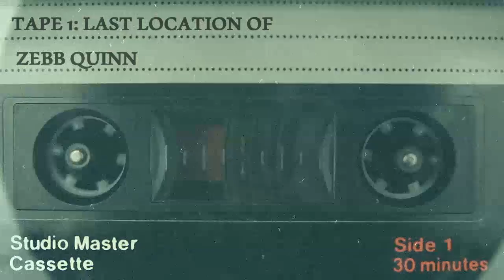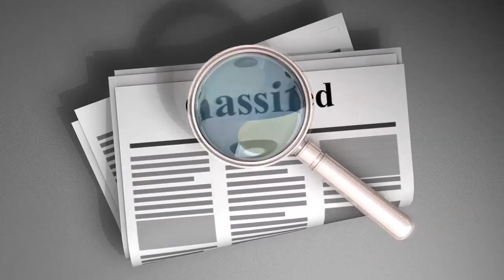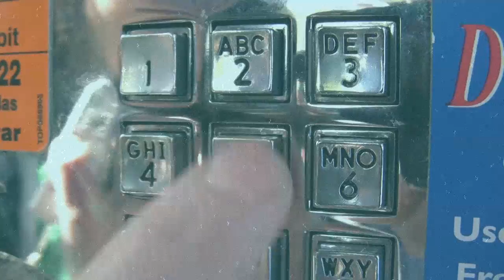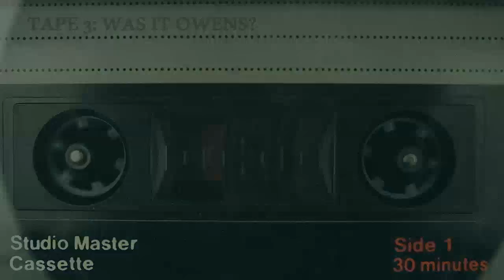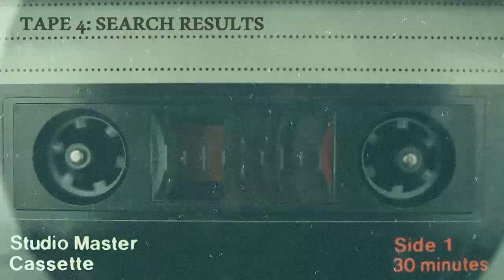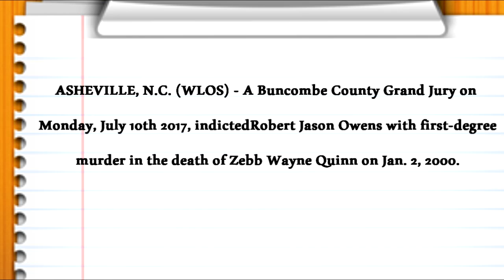The Strange Disappearance Of Zebb Quinn | Unsolved Mysteries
For 18 years, The strange case of Zebb Quinn's disappearance has left Asheville, NC, at a loss. Throughout the years of living in the area myself and even going to the same high school and working at the same Wal-mart as Zebb, I felt compelled to research this case. I visited the area of Asheville to try and piece together what happened to Zebb Quinn.